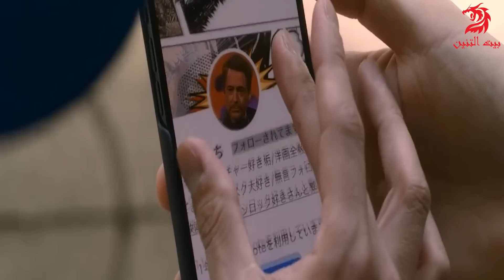حبيبته رافضة فكرة الجواز عشان ما تخلفش فـ قرر يحمل هو مكانها .. ملخص مسلسل he's expecting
movie review
مراجعة فيلم
أفلام
فيلم
مسلسل
مراجعه
قصص
ملخص مسلسل the last man on earth
فيلم رعب
أفلام رعب
أفلام الزومبي
الخلاصة
نهاية العالم
افلام اكشن
افلام 2021
افلام العيد
افلام خيال علمي
ملخص فيلم
تلخيص فيلم
قصة
افلام الفضاء
افلام
افلام الزومبي
فيلم نهاية العالم
دمار الارض
ملخص مسلسل
ملخص افلام
 ملخص فيلم
 ملخصات افلام
ملخص فلم
ملخص الافلام
تلخيص افلام
مراجعة فيلم
ملخص أفلام
 افلام ملخصة
 ملخص افلام كورية
مسلسل كوري
مسلسلات كورية
 افلام كورية
 فيلم كورى